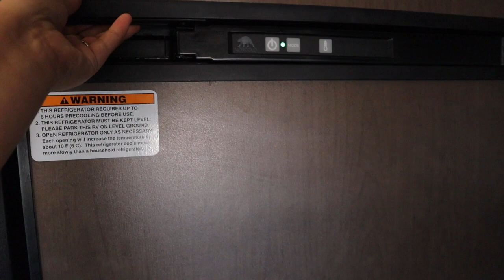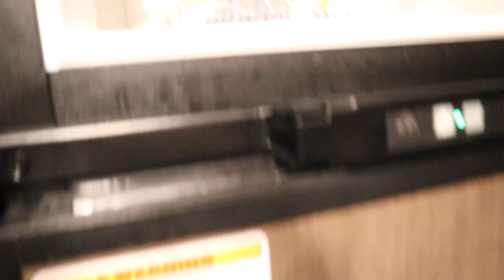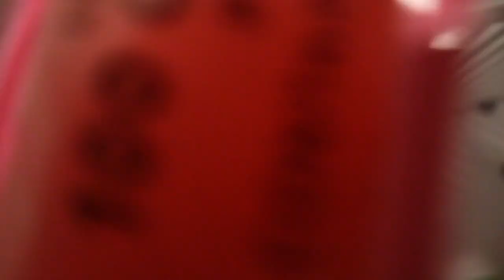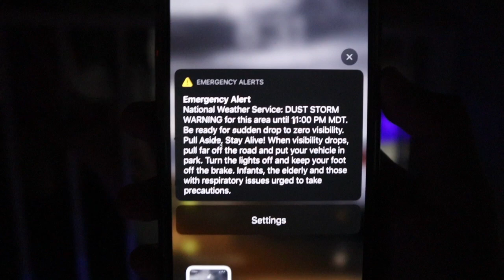CAYON LAKE ARIZONA | Travel Vlog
Here we are back with another vlog in Arizona.Hope you enjoy this video!

We love you guys and thank you so much for the support!
Follow us on the gram to see more of us :)